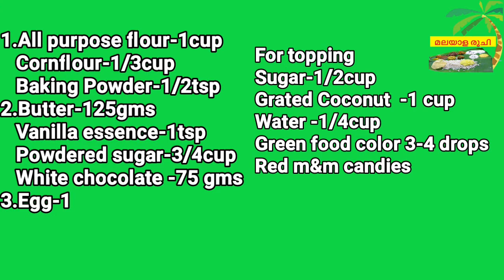Christmas Cookies | no oven no beater Cookies | Cookies Recipe in Malayalam | Kerala Recipes | പാചകം